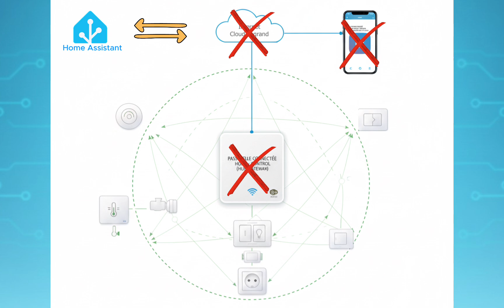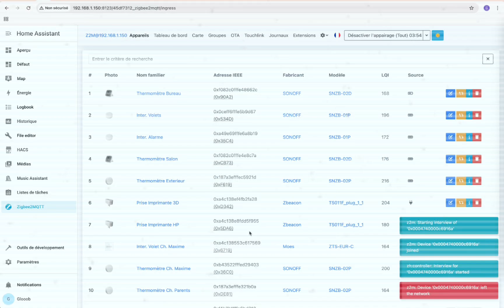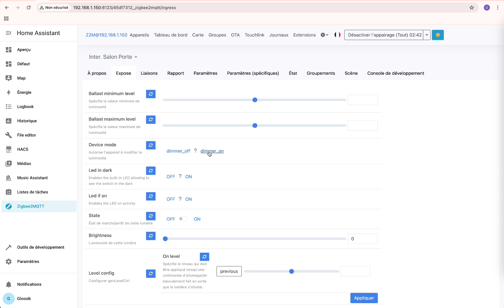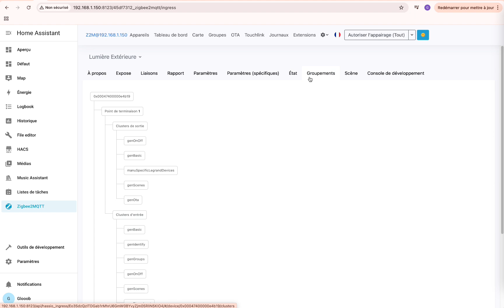Legrand sans passerelle sur Home Assistant !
Possédez-vous des appareils Legrand with Netatmo et rêvez-vous de les intégrer directement à votre Home Assistant sans la passerelle Home+ Control ? Ou peut-être avez-vous perdu le lien entre votre interrupteur et votre micromodule, et ne souhaitez pas investir dans une nouvelle passerelle ?

Cette vidéo est faite pour vous ! Je vous montre pas à pas comment configurer facilement et directement vos appareils Legrand with Netatmo sur Home Assistant. Finis les contraintes et les passerelles supplémentaires ! Découvrez une méthode simple pour connecter vos interrupteurs, modules et micromodules Legrand directement à votre système domotique préféré, pour un contrôle total et simplifié de votre maison connectée.

Apprenez à ré-appairer vos équipements et à profiter pleinement de l'intégration Legrand Zigbee dans Home Assistant, même sans la passerelle Home+ Control.

Attention, cela ne fonctionnera pas pour tout le catalogue Legrand mais pour une grande majorité.
Vous pouvez verifier la compatibilité de votre équipement sur le site Zigbee2MQTT avant.

-- Liens Utiles --
Verifier la compatibilité :
Découvrez le Micromodule d'Éclairage Céliane with Netatmo (pour vos projets Legrand Home Assistant) :
L'Interrupteur sans fil Legrand with Netatmo (pour une intégration facile dans Home Assistant) :

0:00 Introduction
0:25 Intégration de l'Interrupteur sans fil Legrand
2:06 Configuration de l'Ecovariateur Legrand
3:27 Le Micromodule Legrand with Netatmo
4:00 Réaliser la liaison directe Legrand-Home Assistant : le guide complet

-- Tag --